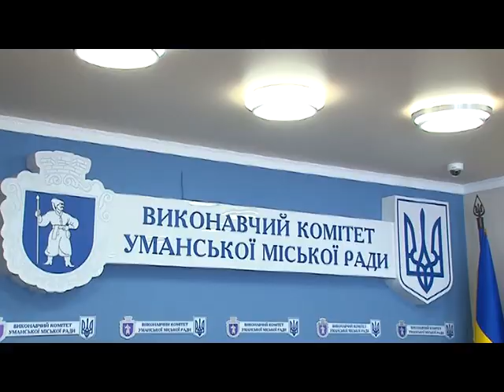Засідання виконавчого комітету 13.09.2017р.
В Умані відбулось чергове засідання виконавчого комітету Уманської міської ради. 13 вересня розглянули 25 питань.